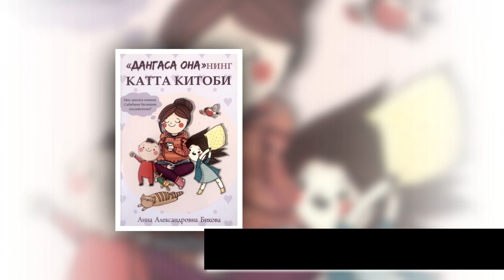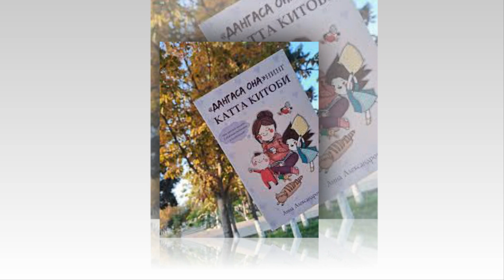Anna Aleksandrovna Bikovaning - "Dangasa ona"ning katta kitobi. Buktreyler